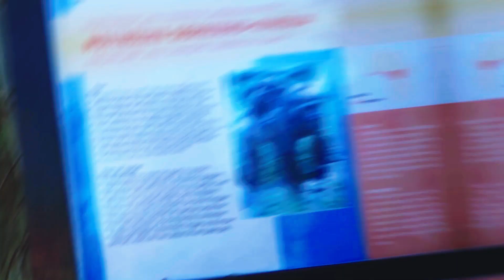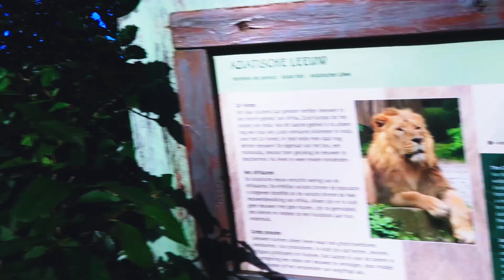how to make animal vlog | A day at the Zoo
A day at the zoo in Rotterdam Blijdorp